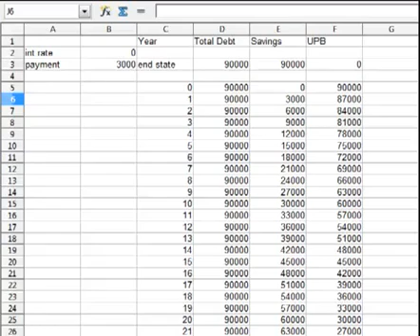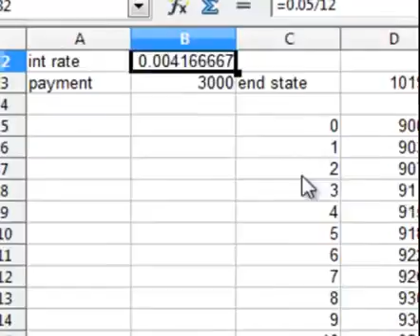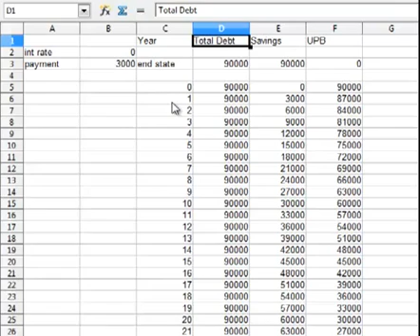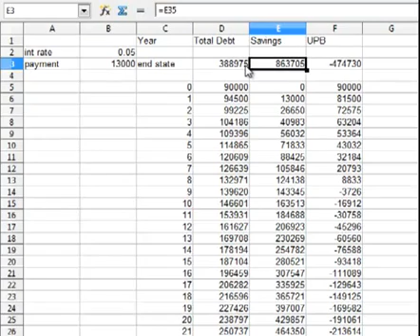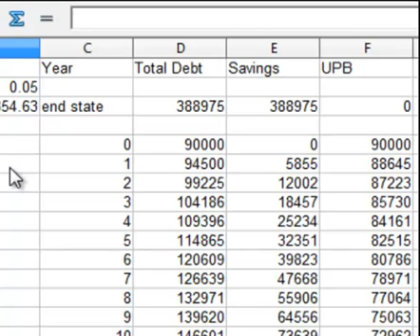Guess and check method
Objective: to understand the parallel between saving and taking out a mortgage.